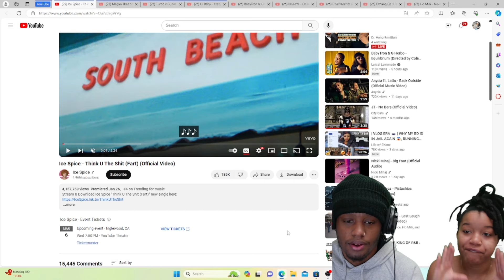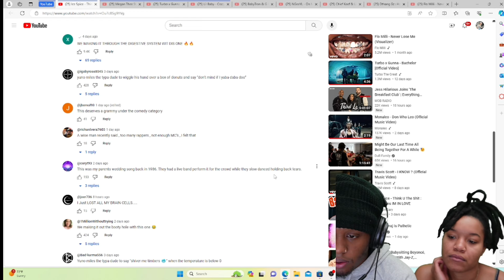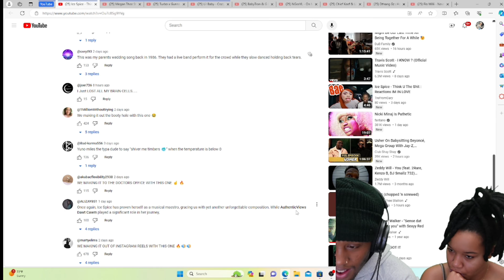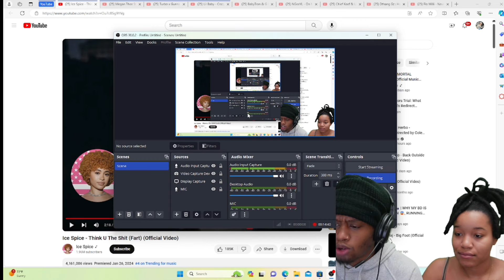Ice Spice - Think U The Fart (reaction)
Comment videos you want to see on this channel.